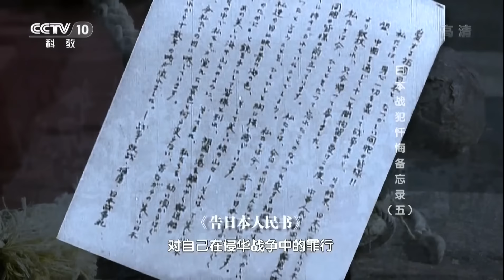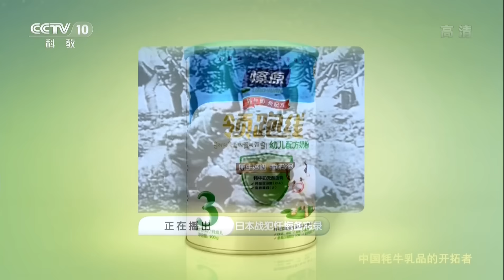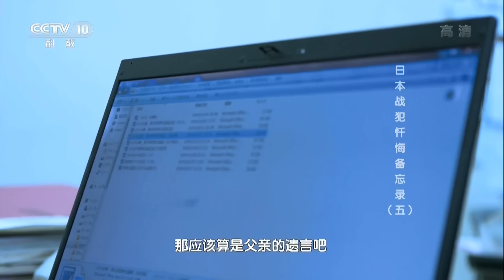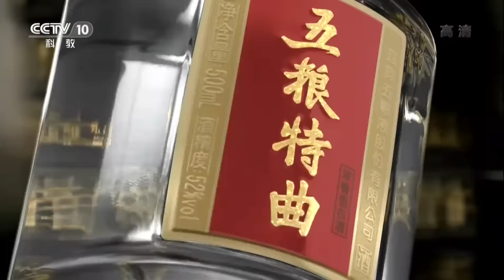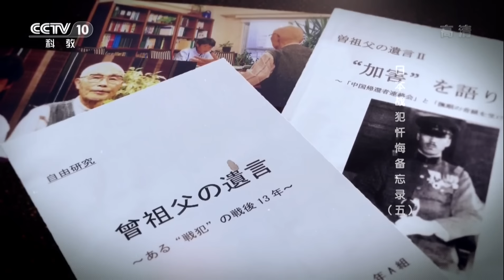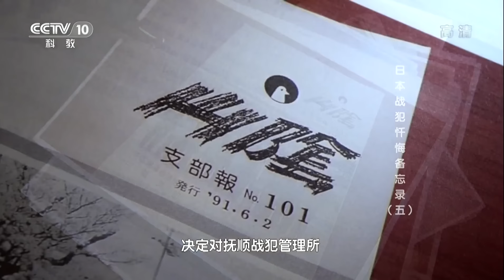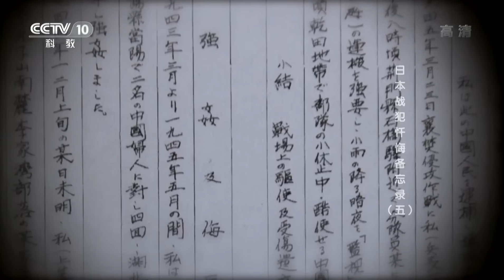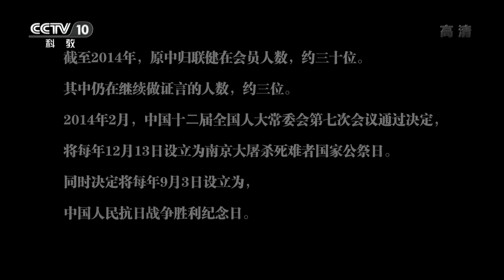五集历史纪录片:日本战犯忏悔备忘录(5) Japan war criminals repent memorandum (5)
真实历史画面首次曝光，Historical pictures for the first time exposure。发行日期：2015年9月，Issue date: September 2015。